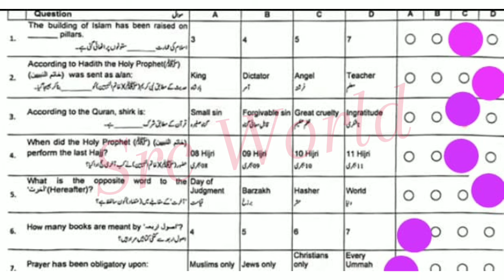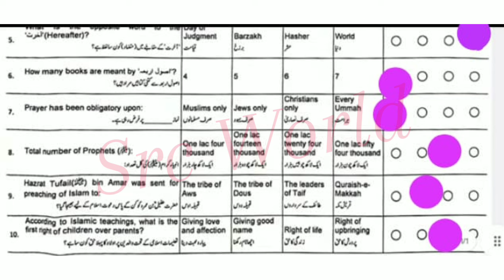Fbise 11th class islamiat Mcqs Answer key federal board 2024 1st year islamiyat Mcqs fbise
MCQs Answer Key - 11th class Islamiyat paper 2024 federal board -Islamiat class 11 fbise paper 1st year Islamiyat fbise paper

Today Fbise 11th Islamiat paper 2024 federal board 1st year Islamiyat paper 2024 fbise class 11 Urdu

Islamiyat class 11 fbise paper 2024
1st year Islamiyat paper 2024 federal board
federal board Islamiyat paper 2024
fazal academy
Islamiyat paper 11th class 2024
class 11 Islamiyat paper 2024
naths class 11 paper 2024
class 11 Islamiyat objective questions 2024
fbise
Islamiyat board paper 2024 class 11
Islamiyat today paper answer key
Islamiyat key answer 2024
Islamiyat mcq for class 11
Islamiyat paper class 11 2024
class 11 Islamiyat mcq
Islamiyat paper 2024
11 class Islamiyat paper 2024
answer key
class 11 Islamiyat paper
Islamiyat 11 mcqs answer key fbise exams
11th Islamiyat mcq solution federal board exam 2024
mcq Islamiyat class 11 2024
fazal academy class 11
class 11 Islamiyat paper 2024 today
11th Islamiyat paper 2024 objective
mcq Urdu
mcqs

class 11 Islamiyat paper 2024 federal board - Islamiyat today paper answer key -  - fbise